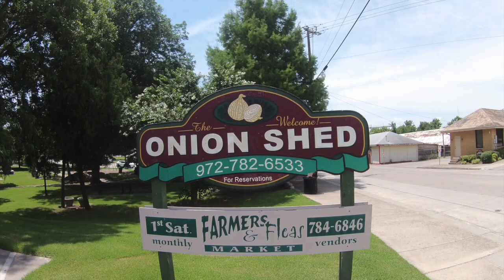Farmersville, Texas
This video is about Farmersville, Texas